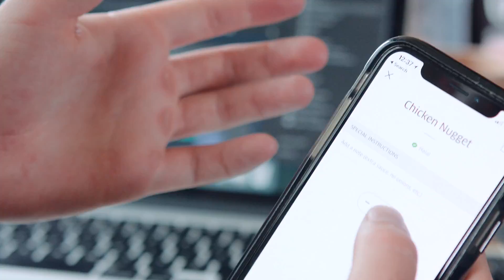Vlog #2 - Does Alex get his chicken nuggets?! (feat. Alex Hayes, Renee Herbert & Georgia Denton)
We may or may not raid a diner, hang out on the bus, fly drone and pull lots pranks. Get a glimpse inside an epic shoot day with...